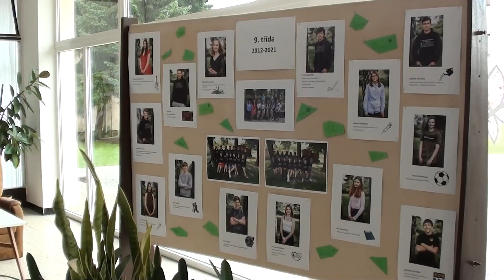Letní školní klip - ZŠ a MŠ Leoše Janáčka Hukvaldy p.o. (2021)